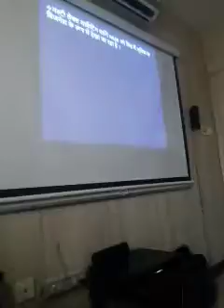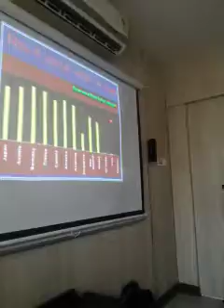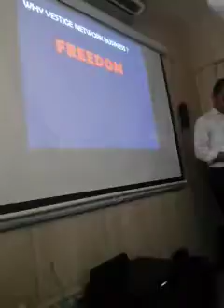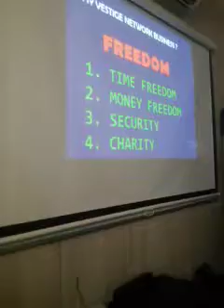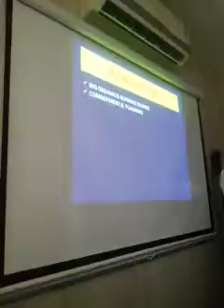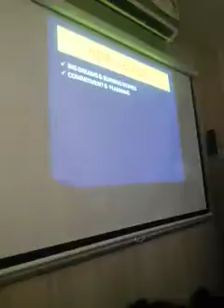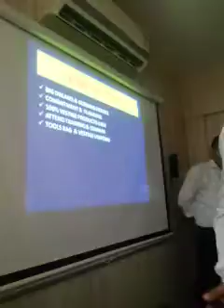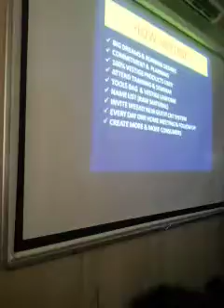Why Vestige? ?Training on 31.oct.16 by Mr . Raj Mohammed UCD at Lajpat Nagar Office.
Raj Mohammed zero to hero. He is working with vestige for March 2012. Now he is earning more than 4.5 lac per month... 45 Lac Mercedez benz achiever 75 lac house fund achiever 5 Country tour achiever.